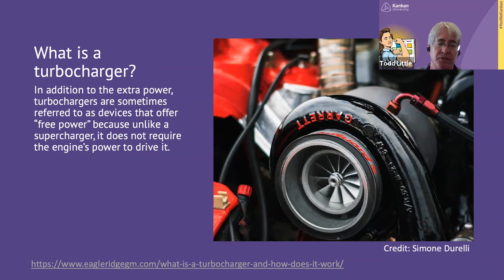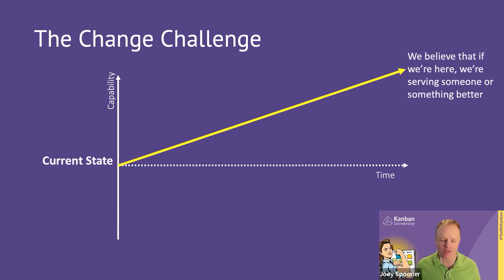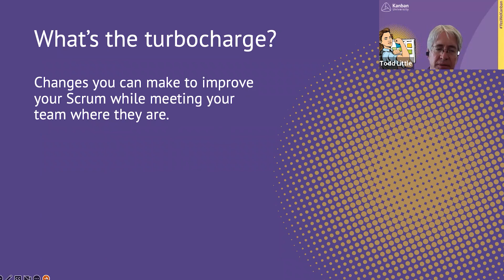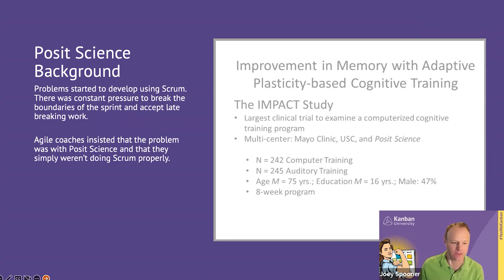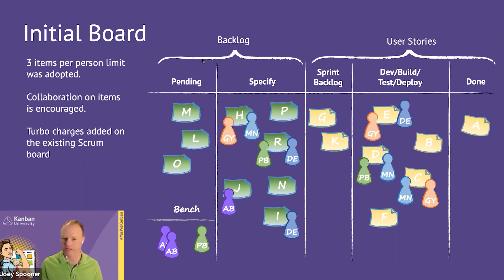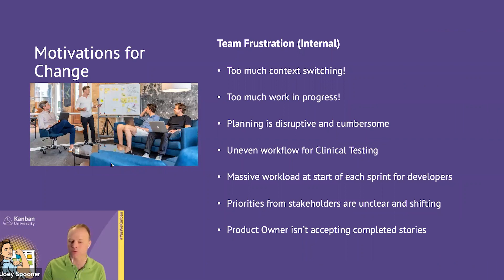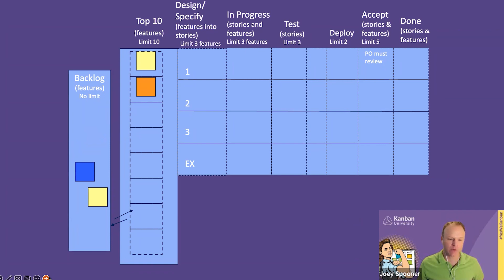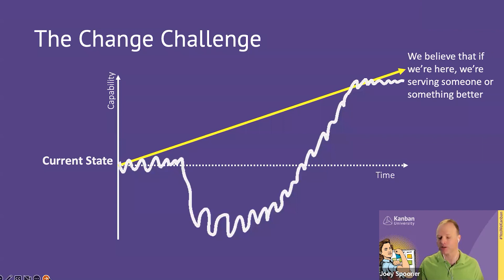Turbocharge your Scrum with Kanban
Todd Little and Joey Spooner from Kanban University dive into how to address common challenges that come with Scrum.

If you’re like some of the people we’ve met along our way, you may feel challenged to support and guide the teams and individuals when using Scrum.

In this talk, Joey and Todd walk you through some simple approaches to turbocharging your Scrum.